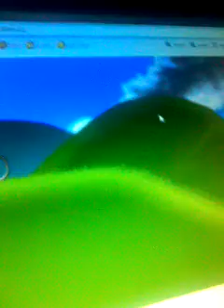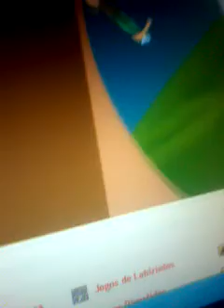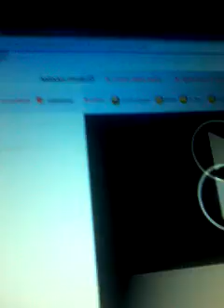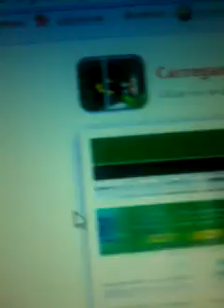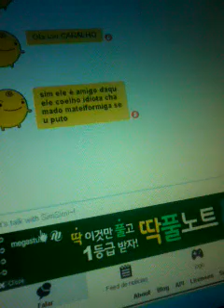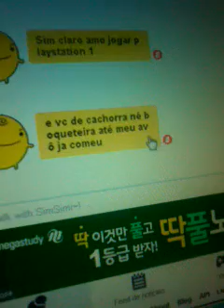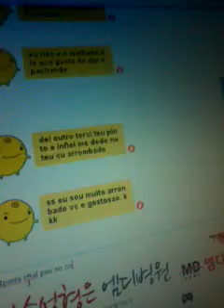Simi rertardado e